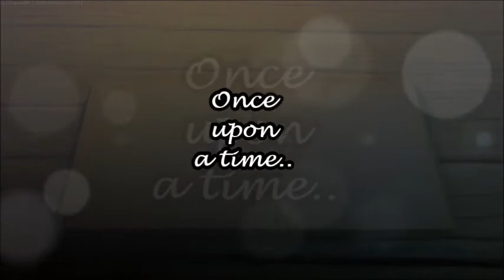Into the Woods at VBTG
Into the Woods, Fall 2013 at the Vero Beach Theatre Guild

All songs used for personal, non commerical use.